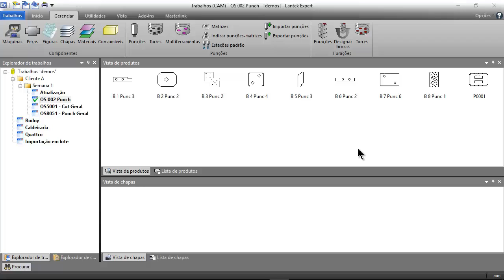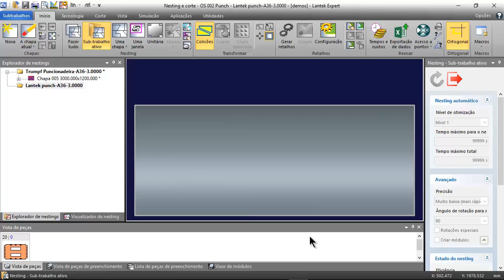LANTEK | Programação de puncionadeiras com Lantek Punch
O Lantek Expert Punch é um sistema CAD/CAM que permite a programação das máquinas puncionadeiras para o corte de chapa. A aplicação dos recursos existentes no sistema, permite a redução dos custos relacionados ao processo e redução nos tempos de corte.